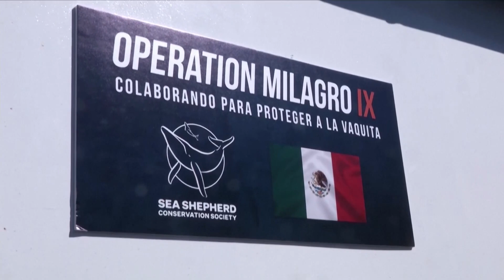México se enfoca en proteger áreas donde habitan vaquitas marinas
El gobierno de México está implementando medidas para proteger a la vaquita marina, una especie en peligro de extinción que habita en el Golfo de California, mediante la creación de áreas de refugio marino, prohibición de pesca de especies dañinas, programas de conservación y educación.